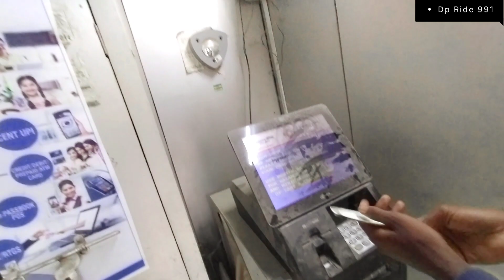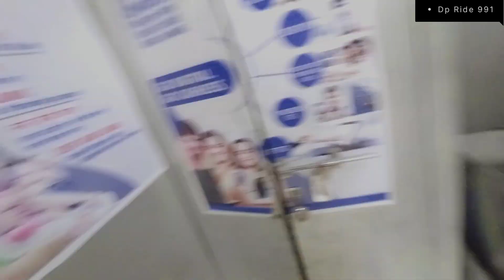Aaj ham Apne pari ko Lene ja rahe hain RS 200 🖤 Boys life Struggle 🥵 Cg Boys